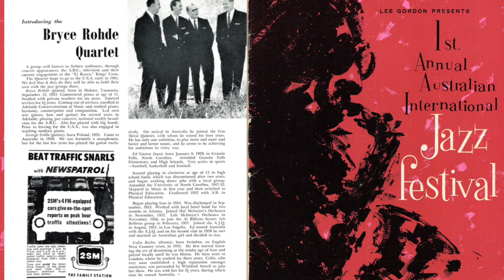Bryce Rohde - 1st Annual Australian International Jazz Festival (1960)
In 1960, Australia hosted a jazz festival featuring international and local acts, including Sarah Vaughan, Dizzy Gillespie, Dakota Staton, Coleman Hawkins, Three Out Trio, and The Port Jackson Jazz Band.

This recording is from 27 October 1960 at Adelaide, Memorial Drive. It features Bryce Rohde, and is introduced by Peter Cawthorne.

0:00 Introduction by Peter Cawthorne
1:01 John Boy
6:00 Fascinating Rhythm
13:07 Blues For Sylvia
25:54 Our Delight

Video image is the cover of the festival booklet with a page from inside. This recording was sourced from original reel to reel tapes recorded by Tony Bretherick, copied onto cassette and then CD.